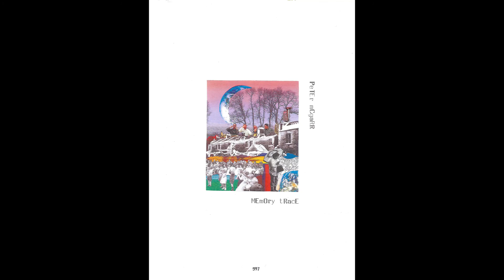Tuba Quartet - 'Memory Trace' by Peter McGarr played by Tubalate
A brass band on the verge of extinction. All that remains are two euphoniums and two tubas who trace memories from their past : the Salvation Army echoing through Northern English streets, fragments of Tommy Dorsey heard from a wireless, childhood bands of mouth organs and whistlers with whispered letters sent to ancient newspapers from people trying to trace lost relatives and friends - all pieced together to create a sense of surreal nostalgia.